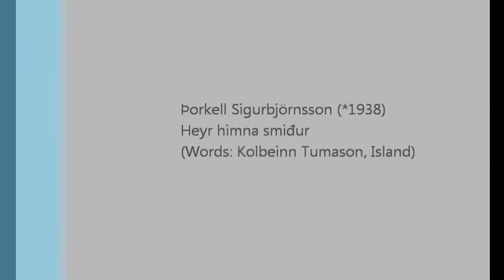Heyr Himna Smithur - Jugendchor Zürich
Jugendchor Zürich - Zurich Youth Choir
Leitung Michael Gohl
Korea-Tour 2008
Live concert in Seoul Sejong Chamber Hall 2008 Oct. 17